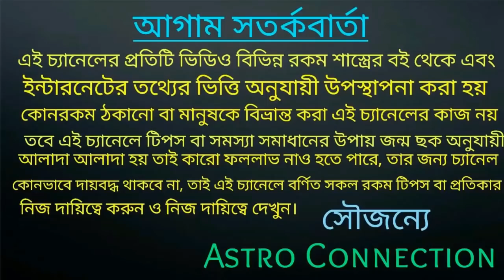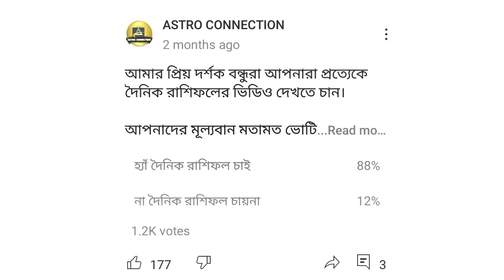শনিদেব এই ৮ রাশির ঘট নিশ্চিত রূপে পূর্ণ করতে চলেছে!!!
বন্ধুরা এই ভিডিওতে আমি বলেছি শনিদেব এই আট রাশির জাতক-জাতিকার অর্থের ঘট পূর্ণ করবে